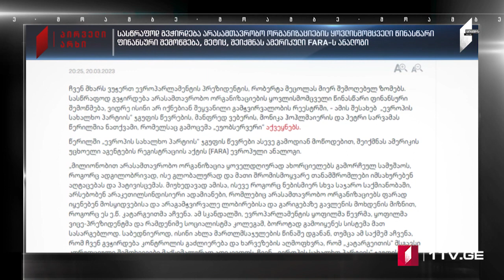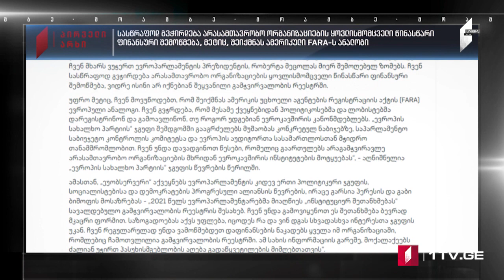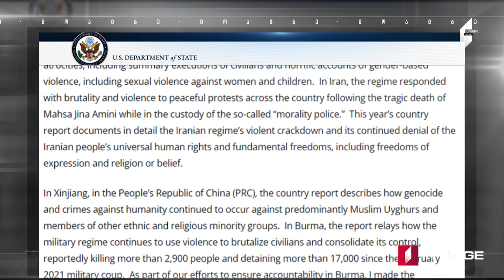ՄՈԱՄԲԵ – լրատվական թողարկում հայերենով [18:00/21.03.2023]